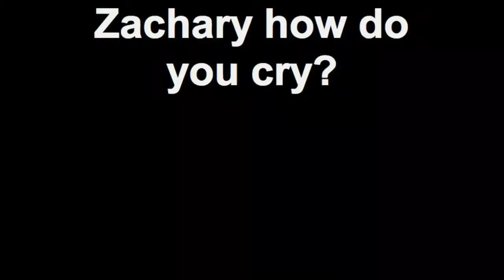Zachary how do you cry?